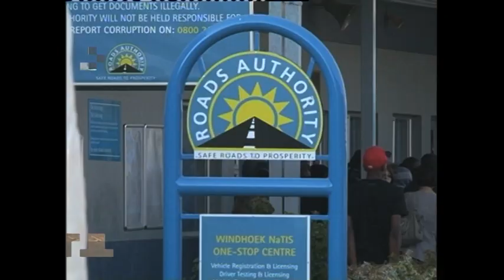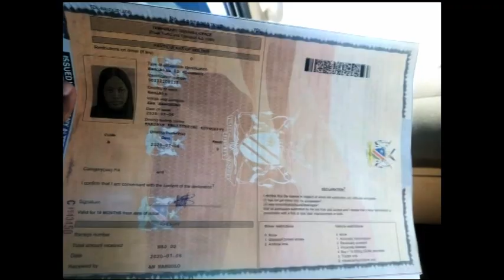Roads Authority out of driver's license cards